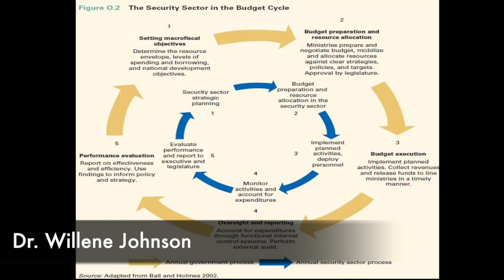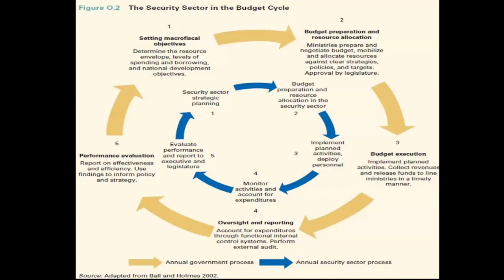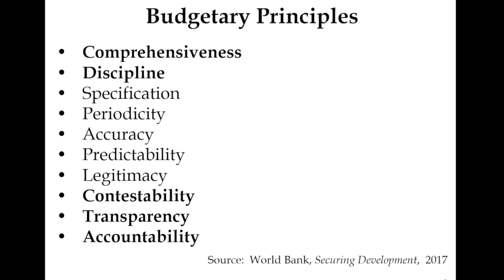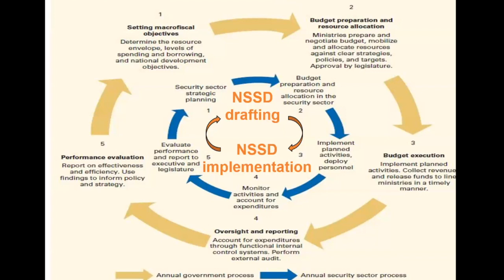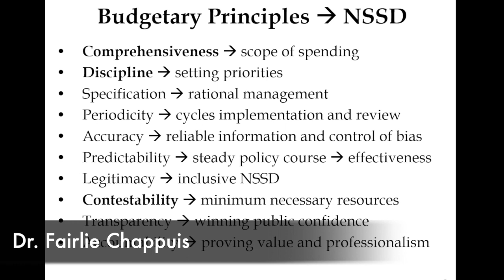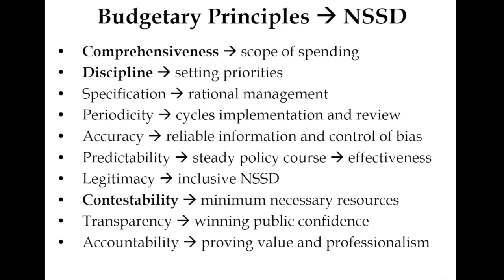Planning Security Resources: National Security Strategy and Budgeting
Session 2,
Aligning Resources with National Security Strategies in Africa
Virtual Academic Program

Presented by:
Dr. Fairlie Chappuis
Dr. Willene Johnson
Dr. Emile Ouedraogo